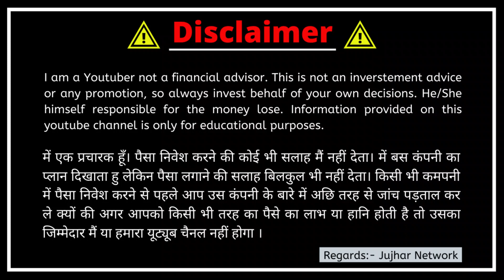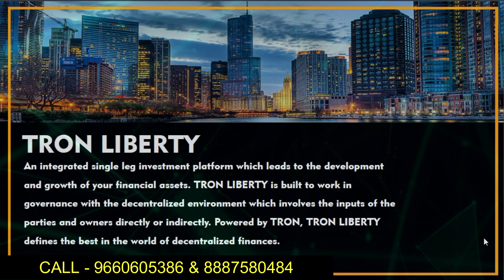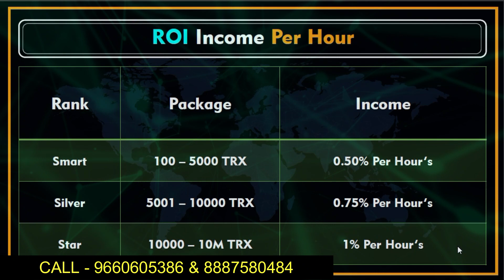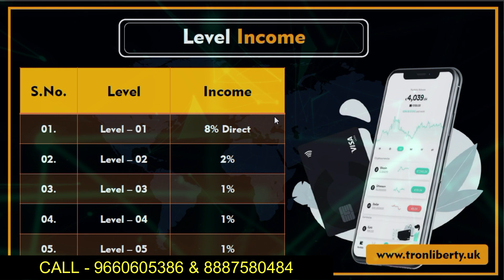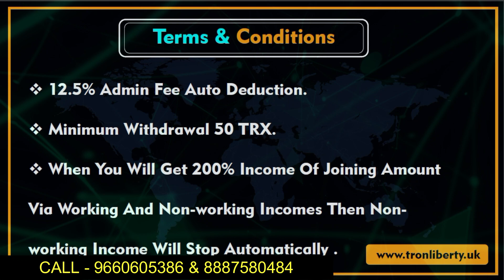Tron Liberty Plan | 0.5% To 1% ROI Per Hour | Decentralised Platform | Start With 100 Tron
*🧭🧭Tron Liberty 🧭🧭*
*Company Official  Telegram Link👇👇*

Earn per hour 0.5 to 1% ROI

Earn 24 hours in 12% to 24% ROI

🟢 No Mining ✅
🟢  No Click   ✅

 Referal Leval Income 👇👇
1st Leval 8%
2nd Leval 2%
3rd Leval 1%
4th Leval 1%
5th Leval 1%